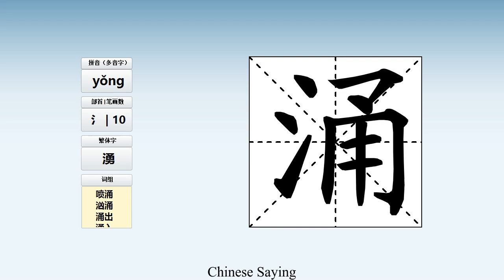How to pronounce 涌 and write 涌 in Chinese